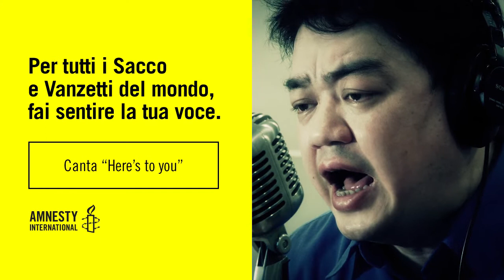Wu'er Kaixi - HeresToYou - Amnesty International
Wu’er Kaixi è stato uno dei leader della rivolta studentesca di Piazza Tienanmen, nel 1989. In seguito alla rivolta ha dovuto abbandonare la Cina. Oggi vive a Taiwan, da dove continua a promuovere le riforme democratiche nel suo paese.

Wu'er Kaixi was one of the leaders of the student revolt in Tiananmen Square in 1989. After the revolt he had to leave China. Today he lives in Taiwan, from where he continues to promote democratic reforms in his country.

Interpretata da Joan Baez
(E. Morricone / J. Baez)
Licenza SIAE n° 5110/I/4798